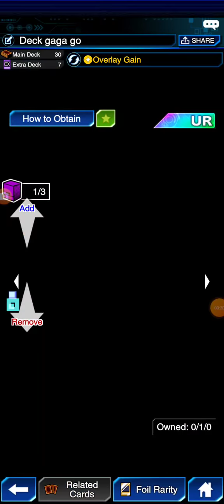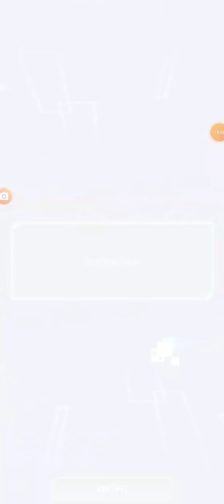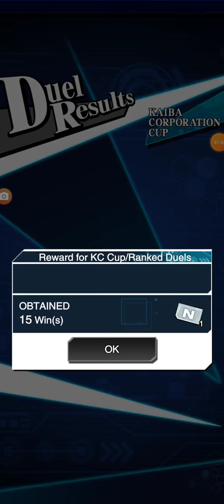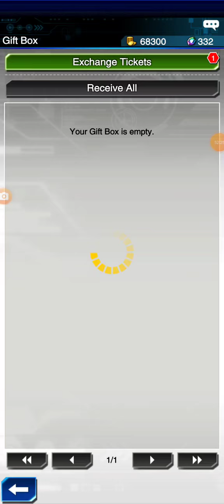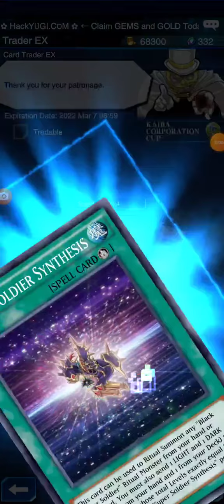duel links KC CUP 2022 gaga for the win 😎☕👍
Gaga for the win